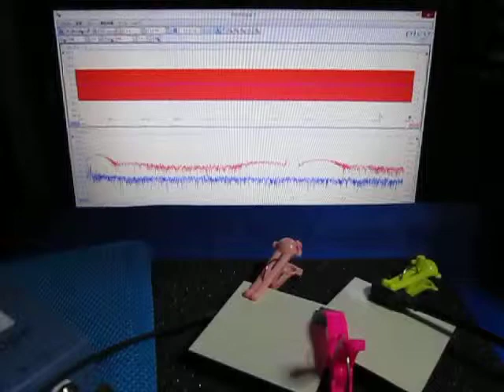超音波プローブによる発振制御システム（表面検査の基礎実験） ultrasonic-labo